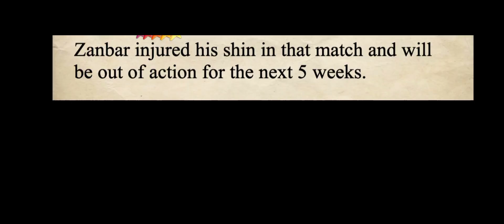Zan ll Vs Zanbar (Big Bro Vs Middle Bro)(Pro.by NBNJAY)(Wrestling Empire)